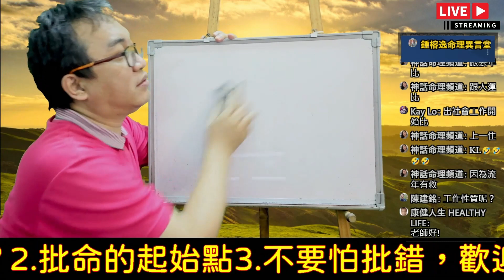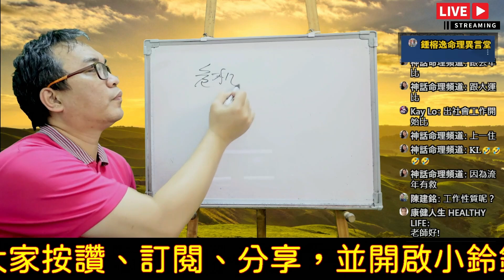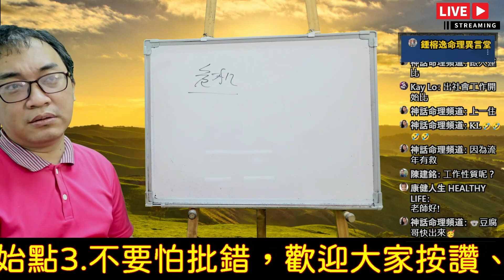2023.03.18命理直播精華版：不要怕批錯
不要怕批錯：
批命不要怕出錯，才有進步的空間。
服務項目(先預約)
3.八字批命(流年)3600、取名3600、勘宅12000、姓名鑒定500
4.Line：s12860990、微信：s12860990
7.服務地點：高雄市大社區萬金路82-7號(楠梓火車站前的旗楠路一路直走便可看見萬金路)